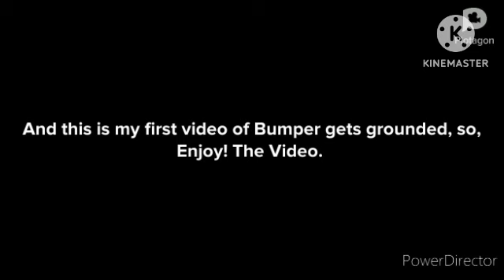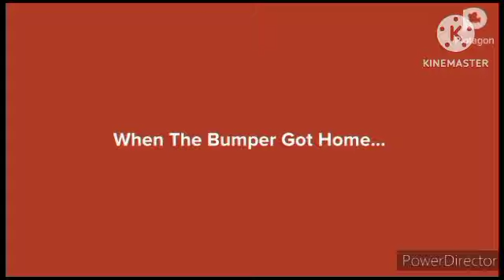Bumper Blows Up Dina Azhari's Vanilla Ice Cream From Ben & Jerry's With Bomb/Grounded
This is my first video of Bumper from Johnny Test gets grounded

Lesson: Bumper has throws bomb at Dina Azhari's vanilla ice cream at the Ben & Jerry's Ice Cream with your bomb, did know should allowed to do that at all, and now Dina Azhari's has got home at take a shower with thanks to you.